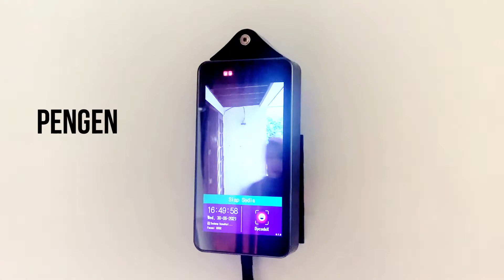Mesin Absensi Wajah dan Cek Suhu Pintar | HeatraX by DycodeX (Full Demo)